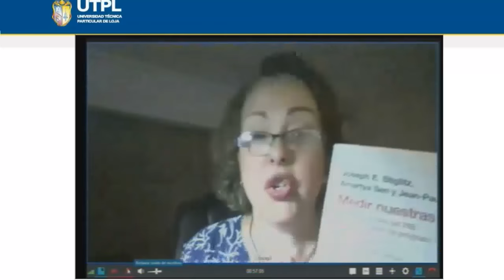UTPL[MAESTRIA EN RESPONSABILIDAD SOCIAL CORPORATIVA](PARTE 1)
MAESTRIA EN RESPONSABILIDAD SOCIAL CORPORATIVA
Tema:Personas,Etica,Valores y Derechos Humanos
Parte 1:Personas,Etica
Ponente:Mgs. Griselda Lassaga
Periodo:Octubre 2015/Febrero 2016
Buenos Aires-Loja